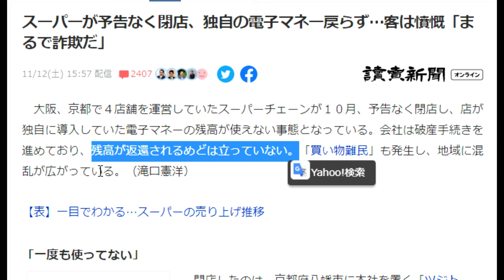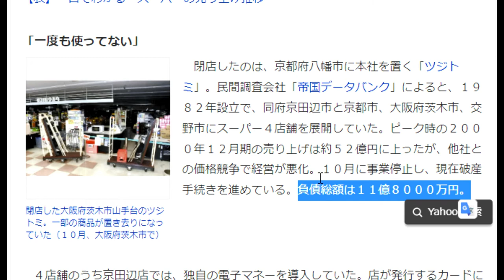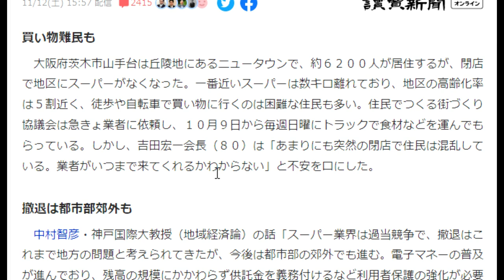【隠居TV】スーパーが予告なく閉店、独自の電子マネー戻らず…客は憤慨「まるで詐欺だ」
大阪、京都で４店舗を運営していたスーパーチェーンが１０月、予告なく閉店し、店が独自に導入していた電子マネーの残高が使えない事態となっている。会社は破産手続きを進めており、残高が返還されるめどは立っていない。「買い物難民」も発生し、地域に混乱が広がっている。（滝口憲洋）

「件名：速稼塾（あなたのお名前）」